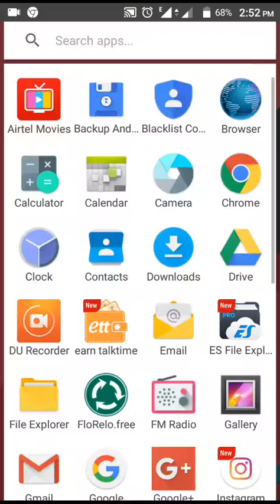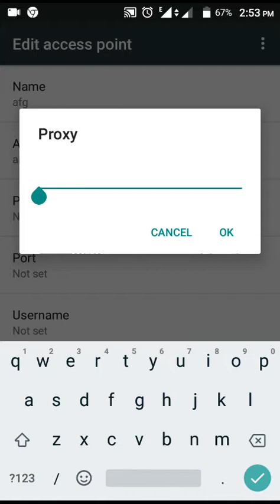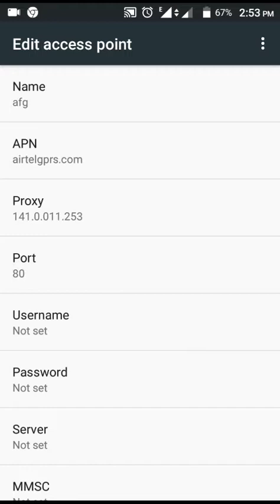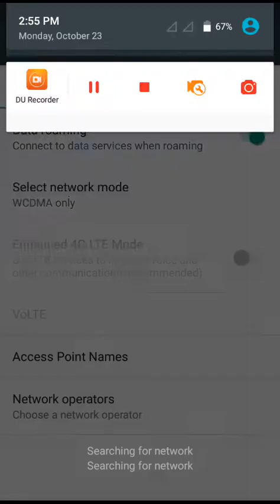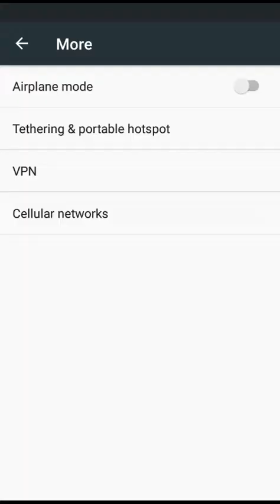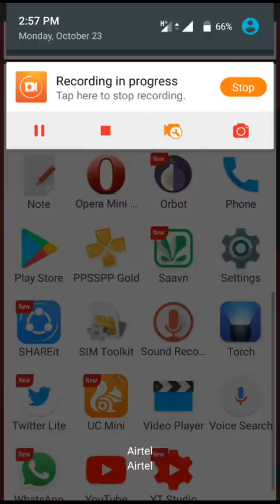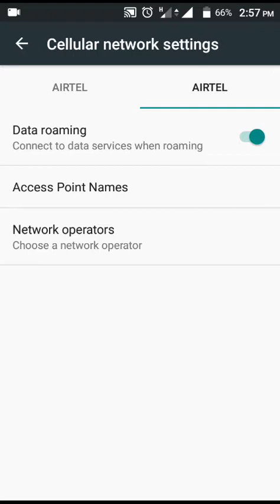How to get free internet in Airtel 90gb data perday Hindi}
How to get free internet in Airtel {Hindi}

90gb data perday

Really work